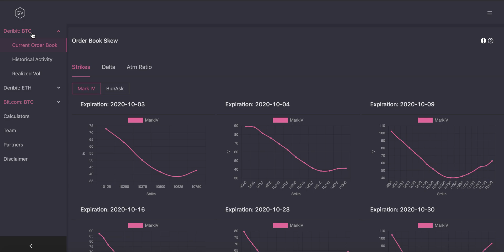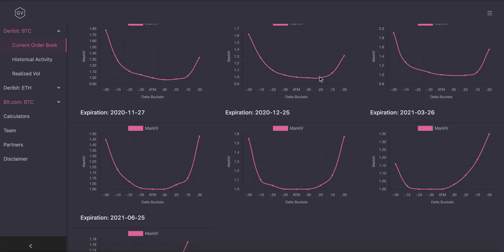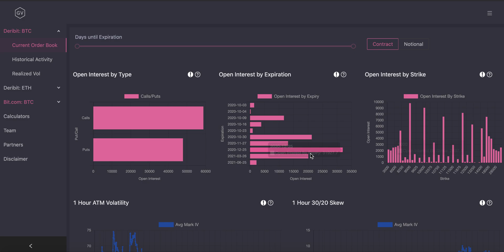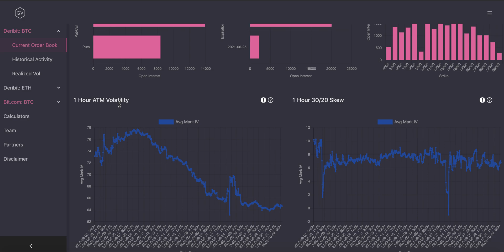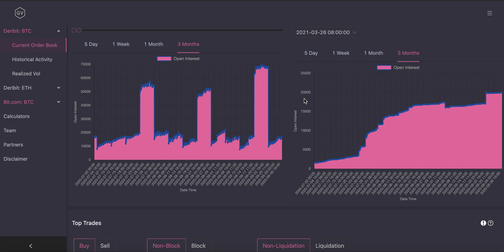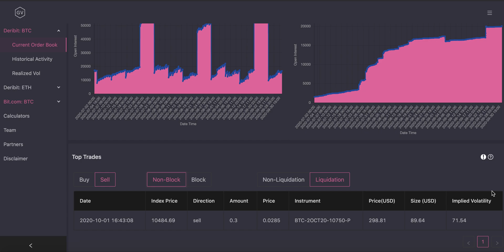Current Order Book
Walk-through for GVOL's FREE tool suite found on the "Current Order Book" tab of the gvol.io platform